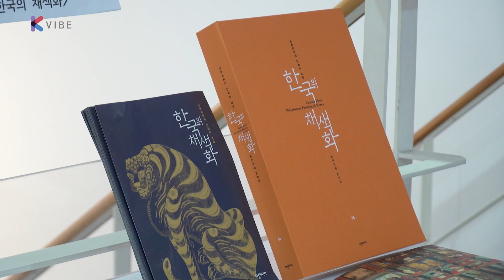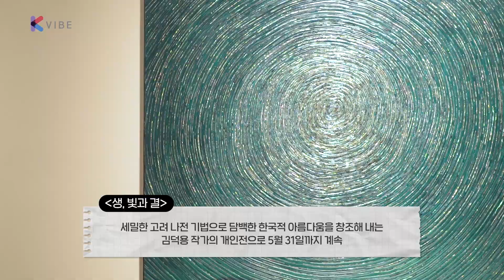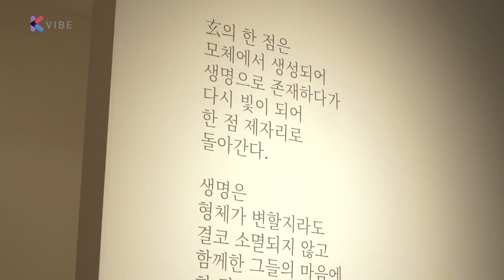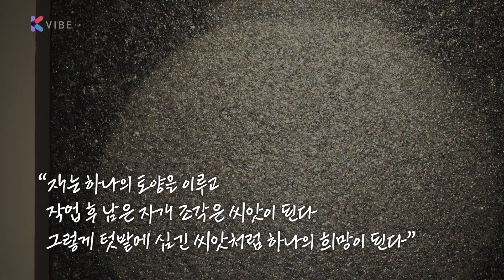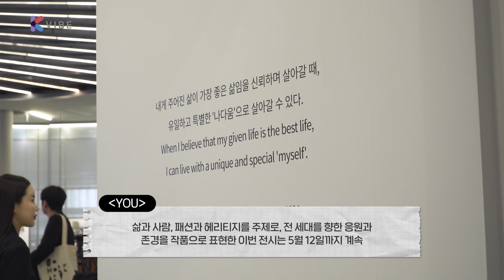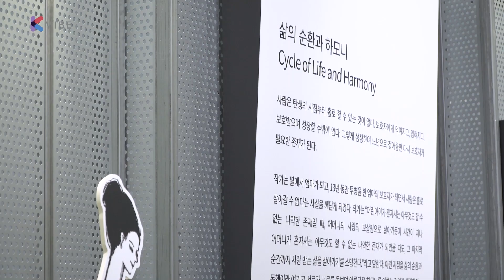K-아트가 선물하는 5월 따뜻한 헤리티지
▲ 김세중미술관 '민화 Minhwa, 나눔의 아름다움'
한국 미술의 아름다움을 널리 알리고자 하는 취지로 마련된 전시로 대표적인 현대 민화 작가 14명이 참여 (김여진, 김영식, 김영희, 문선영, 박소은, 박은주, 박하경, 손유영, 신미경, 안성민, 전정혜, 정재은, 정학진, 정현 등 14인). 전시는 8일까지.

▲ 갤러리 나우, 김덕용 개인전 '생-빛과 결' 전시. 순환의 결을 연결하는 '관계 중심'의 키워드와 무한대의 공간을 제한적 재료로 개성화한 '차경(借景)-time and space' 시리즈로 나뉜다. 전시는 31일까지.

▲ 서울 반포 세빛섬 애니버셔리 뮤지엄 메인홀, 작가 자이언제이(ZIONJ, 정시온)의 개인전 'YOU'. 작가의 과거와 현재, 그리고 세상을 바라보는 시각을 전한다. 일반인부터 미술 애호가까지 느낄 수 있는 작품 약 170점이 전시 중. 전시는 12일까지.